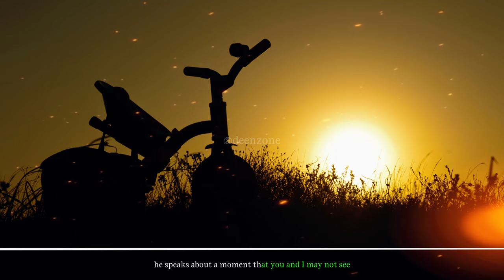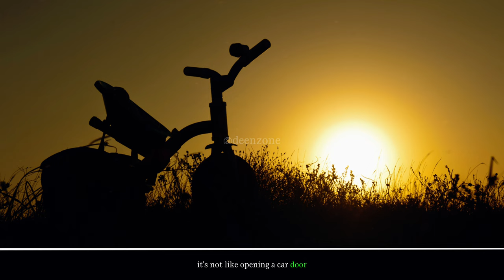CUTE STORIES OF CHILDREN AROUND MOHAMMAD (ﷺ) | Deen Zone